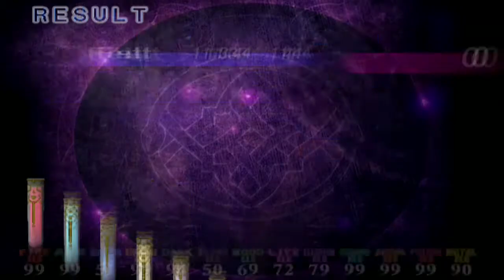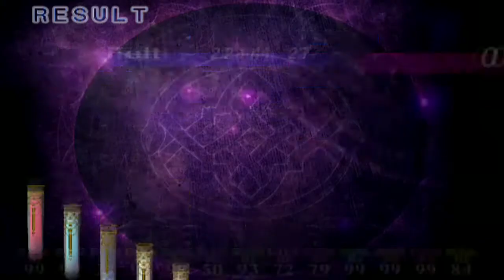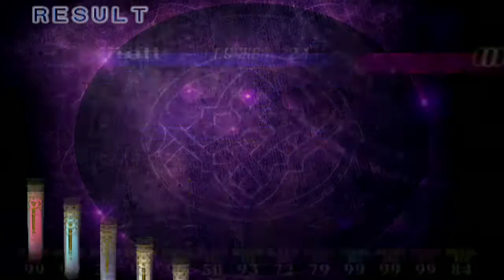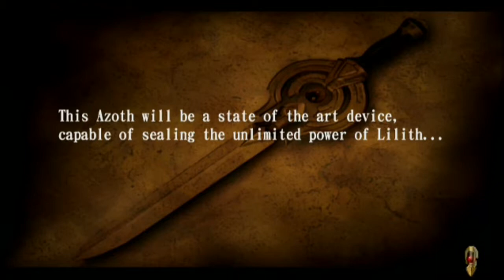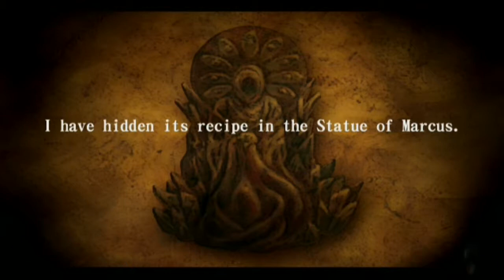Atelier iris 2 AOD playthrough part 28 ep 21 getting the last material and making the ruby prism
.YIKES you have to go to quite a few locations JUST to get to the part of the island you need to go!!

.It's finally made!! the ruby prism and with it we bring back elusmus and unlock 2 new upgrades for the azoth!!

Next time we enter eden now that is free of that evil fog and try to cure EVERYONE of the fossilization!!